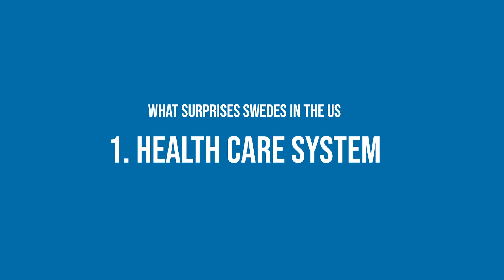5 Things That Surprise Swedes The Most About The US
In this episode Fredrik and I discuss the most surprising things for Swedes when they come to the United States.